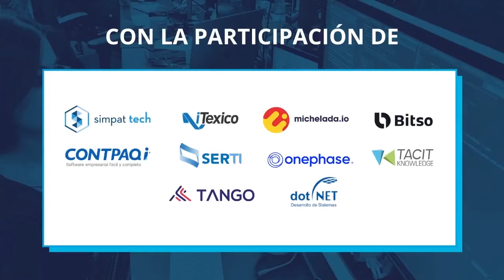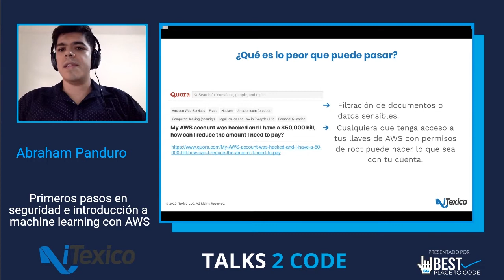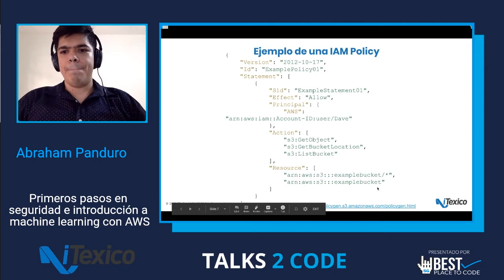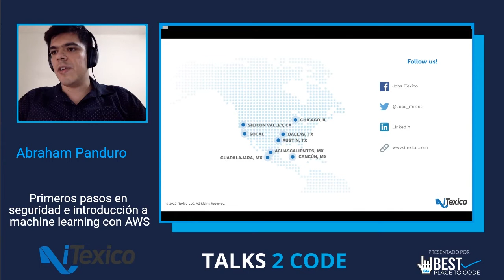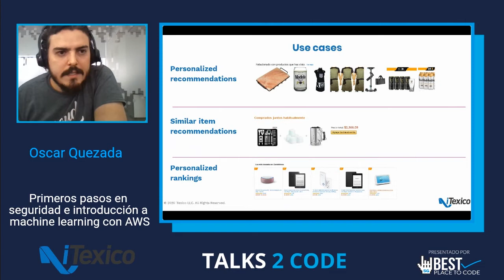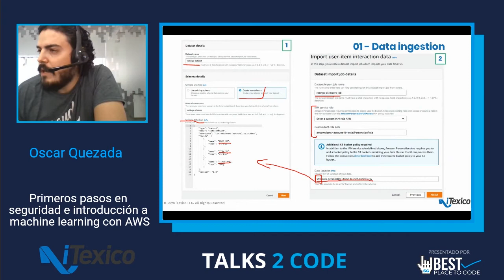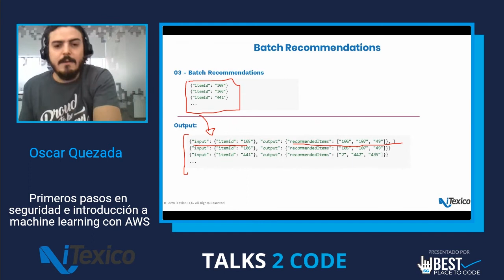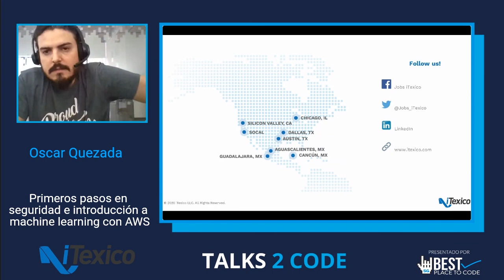talks2code 20.06 - Primeros pasos en seguridad e intro a machine learning con AWS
Uno de los temas con más relevancias actualmente es machine learnig.
El equipo de iTexico nos da una introducción a machine learning con AWS tecnología con la cual trabajan actualmente.